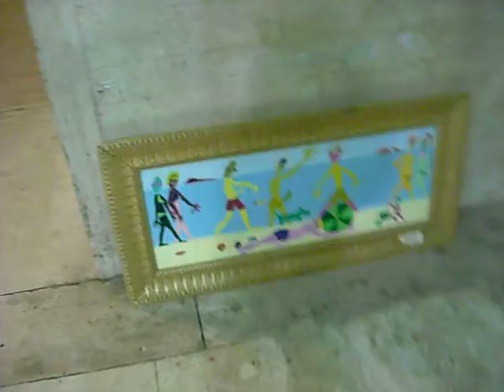sabato sera 25 febbraio 2012 021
installazione di opere dell'artista antonio taormina